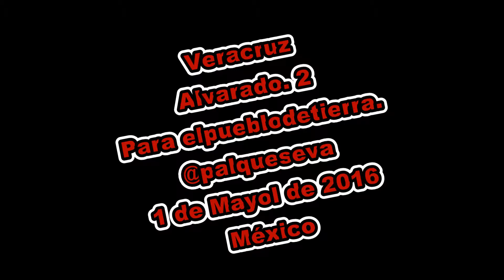Alvarado Veracruz 2